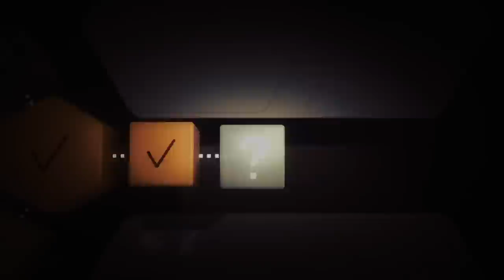Shadowmatic launch trailer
Shadowmatic is an imagination stirring puzzle where you rotate abstract objects in a spotlight to find recognizable silhouettes in projected shadows, relevant to the surrounding environment.

The game combines stunning visuals with relaxing and captivating gameplay. On your journey to discover the right solution you will stumble upon many unexpected and infinitely varied silhouettes.

The project is focused on delivering immersively photorealistic graphics across iOS devices, combined with gameplay that’s stimulating, challenging, and relaxing at the same time. The game features 9 rooms, each flavored with unique concept, atmosphere and music. The music is best experienced with headphones, and is available separately on iTunes.

The game includes a system of hints. To enjoy the game to its fullest, however, we recommend resorting to them on rare occasions only.

Main features
- More than 70 levels in 9 unique environments
- Gorgeous graphics
- Secondary objectives
- Nonlinear level progression
- 3D parallax view

** The game is optimized for every iOS device separately (starting from iPhone 3GS and newer), however it's best experienced on the latest devices: iPhone 6 and 6 Plus, iPad Mini 2 and 3, iPad Air and Air 2.
Triada Studio is a computer graphics and animation studio with over 20 years of industry experience. Shadowmatic is the company’s first project that bridges its vast computer graphics experience with an experimental in-house 3D engine.